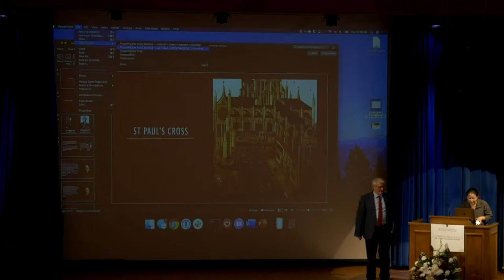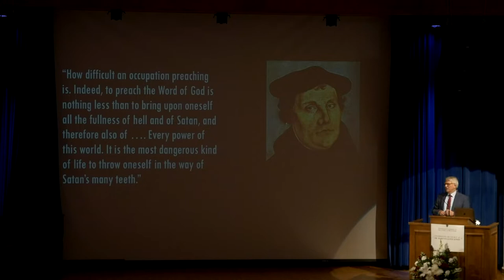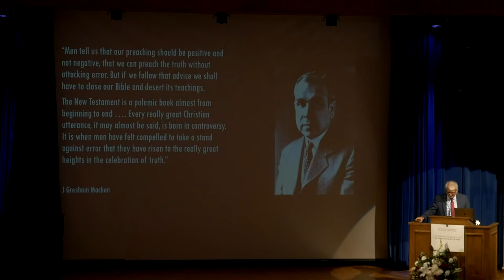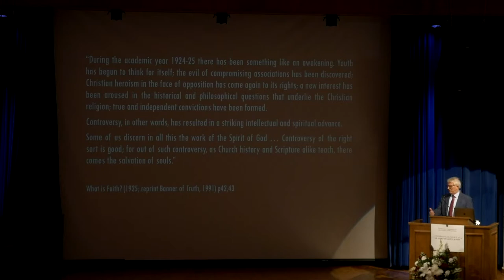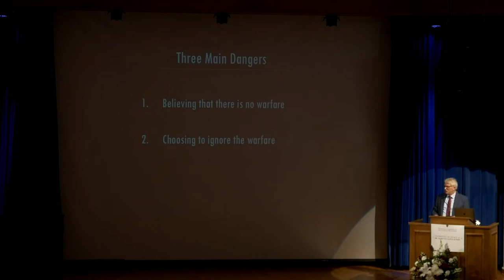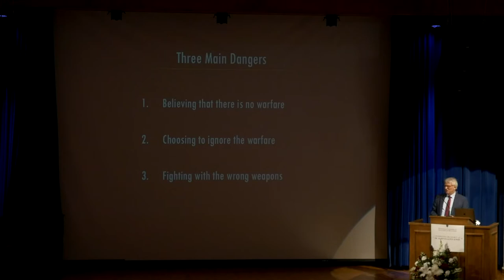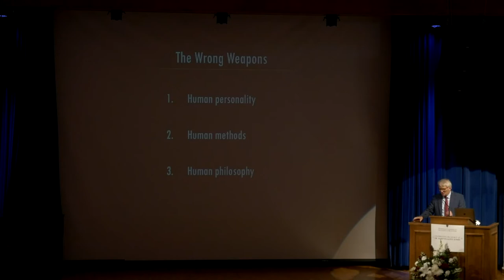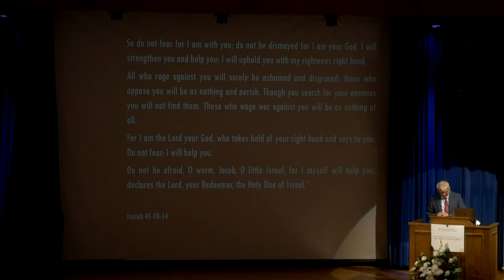Defending the Truth — Dr. Stafford Carson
Watch Dr. Stafford Carson give the third lecture of the 2019 Westminster Conference on Preaching & Preachers.